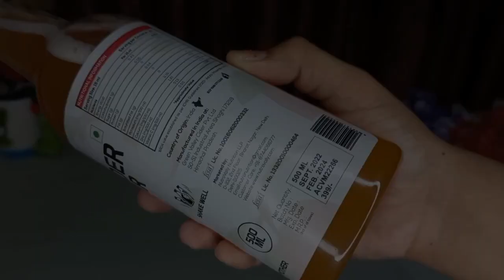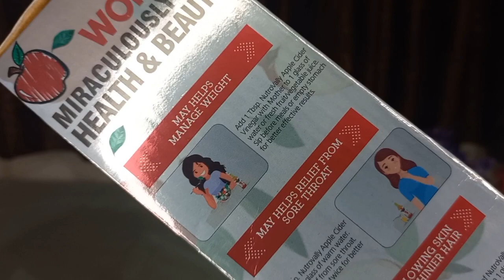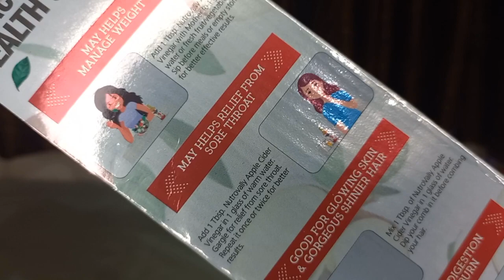Apple Cider Vinegar Benefits in Hindi |Apple Cider Vinegar for Weight Loss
✅ Available at 219/-

Apple cider vinegar is made from fermented apples. This process creates acetic acid, which is the main active ingredient in ACV. Acetic acid has been shown to have various health benefits, including weight loss. One study showed that acetic acid can help increase your metabolism and reduce your body fat percentage (BMI).

Benefits of Drinking Apple Cider Vinegar Daily?
✅Helps with weight loss
✅Reduces body fat percentage (BMI)
✅Increases metabolism
✅Lowers blood sugar levels
✅Reduces cholesterol levels
✅Aids indigestion

Apple Cider Vinegar Benefits in Hindi
apple cider vinegar for face
apple cider vinegar uses
apple cider vinegar recipe
apple cider
apple cider vinegar price